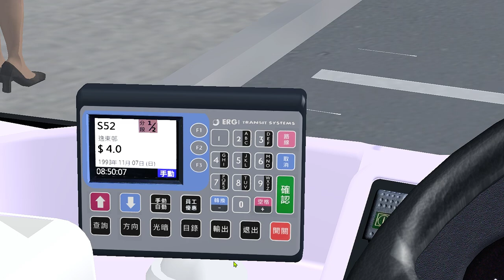[OMSI 2]CTB@8206[RL4470] S52{飛機維修區 - 逸東邨}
Map:Lantau North
Link:N/A

Bus:CTB 8206(edited a little by me)
Link:N/A

Laptop SPECS:
MSI GF65
CPU:Intel(R) Core(TM) i7-10750H CPU @ 2.60GHz   2.59 GHz
GPU:GeForce RTX 2060
RAM:24 GB

Terrible Driving :)
THX all makers :))